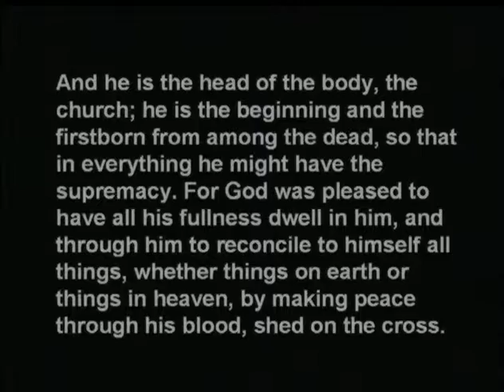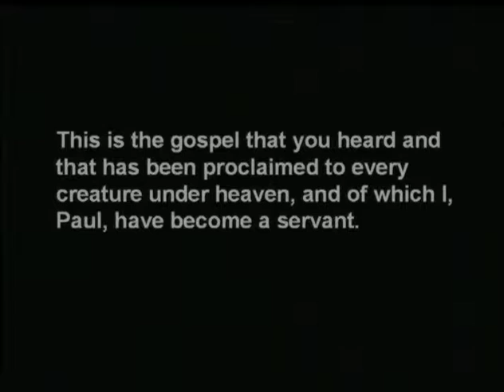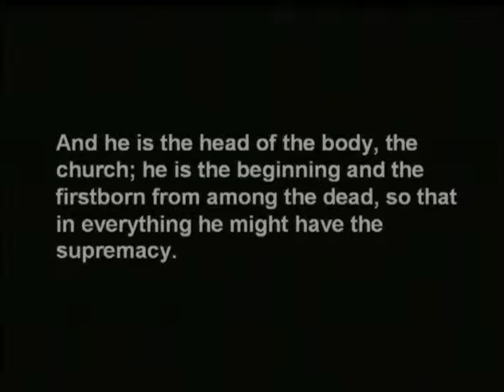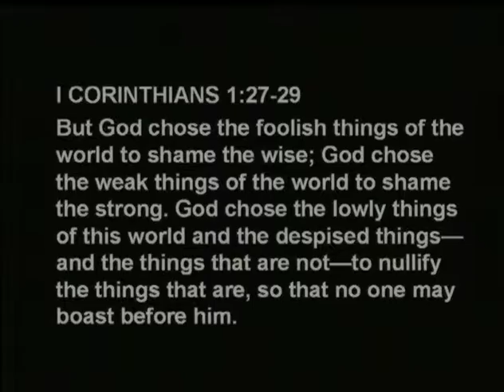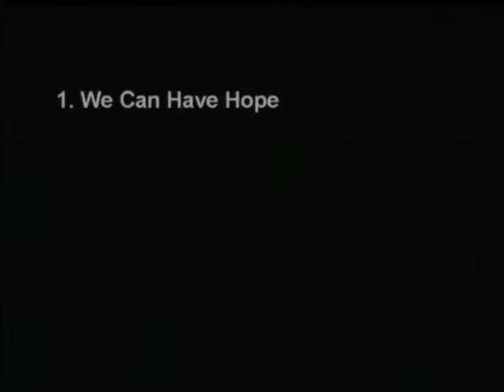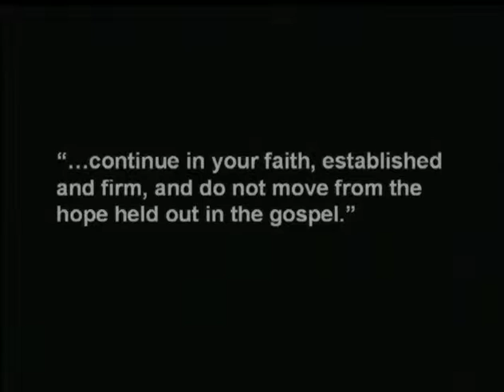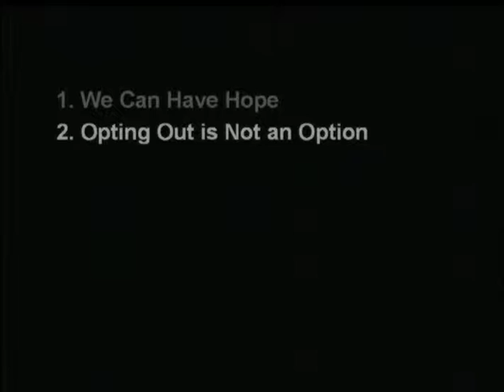The Bridezilla of Christ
The Church is the body and bride of Christ. And while Paul says that we are holy in Christ’s sight, we don’t always act like it. In this sermon, Greg talks about how difficult it is to hope in the Church, and how we can still strive to be the Bride of Christ.